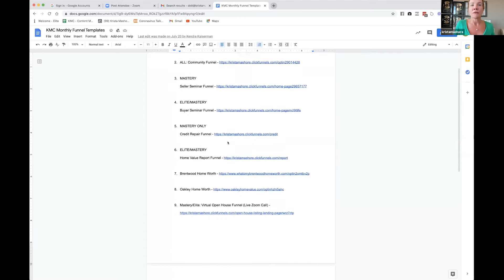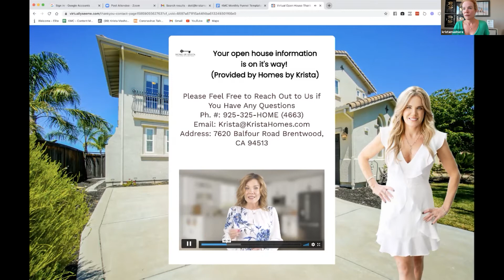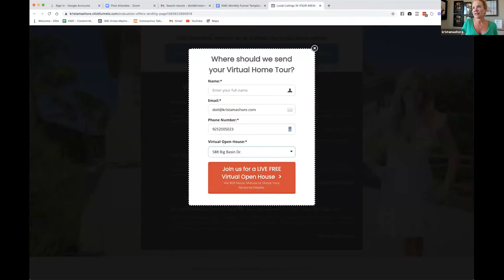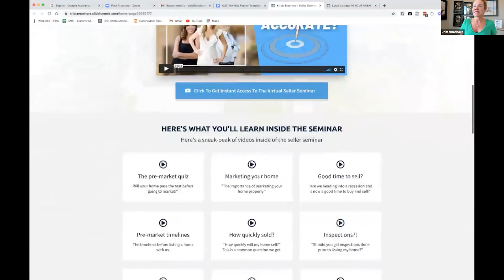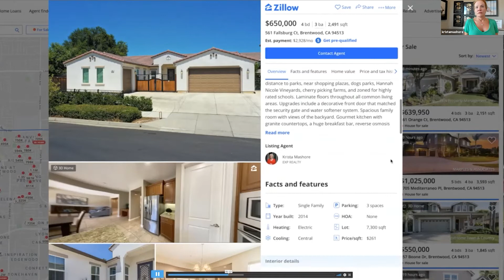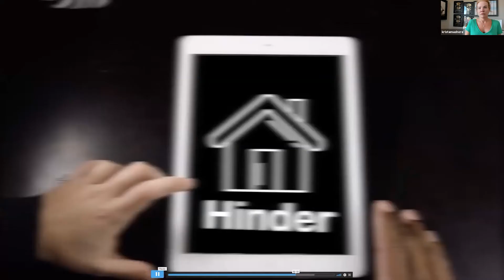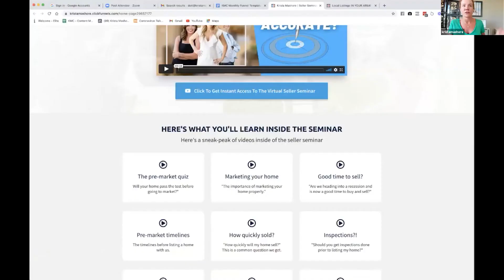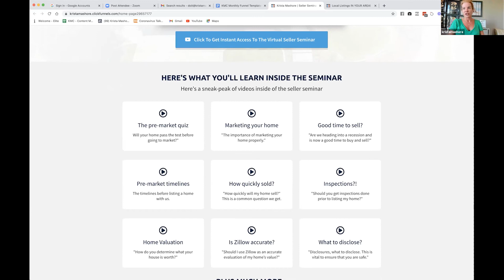Agent Power Huddle: Your Conversion Rate Will Skyrocket Using These Tips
The Agent Power Huddle is a daily jump-start giving you all the tools you need to create an amazing real estate career.

We will discuss why I haven't done open houses in over 10 years!

This interview covers:
3:10 No more open houses
7:00 how to increase your conversion rate
11:52 How to use funnels
20:35 More on funnels
25:28 Video repurposing & SEO